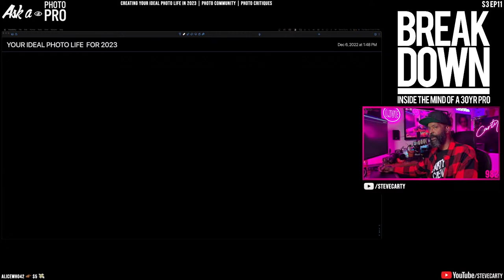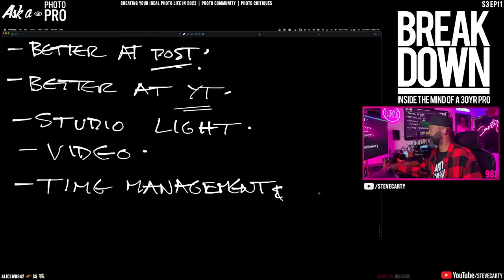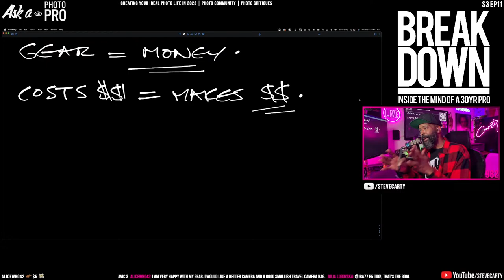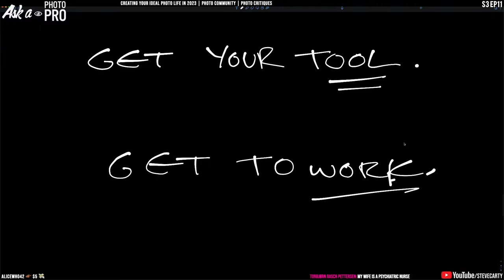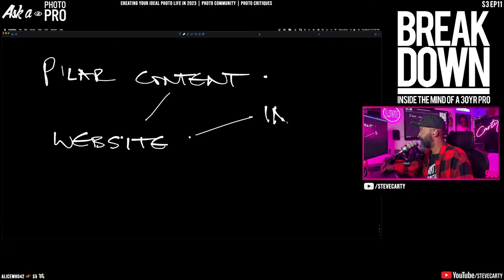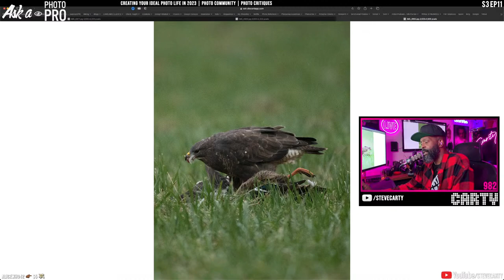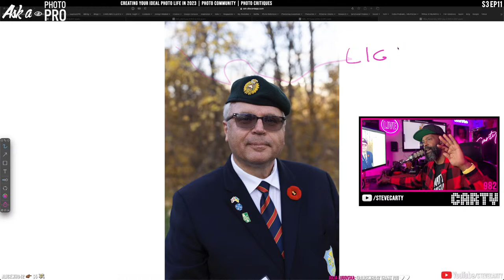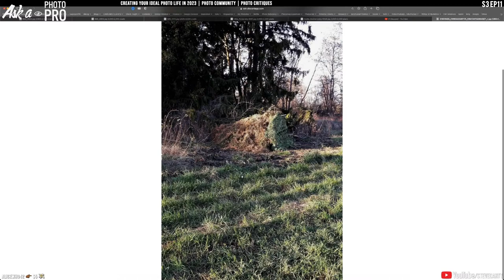🔴 CREATING YOUR PHOTO IDEAL LIFE FOR 2023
My channel gives you direct access to a Pro ✅ Ask a Photo Pro every Tuesdays & Thursdays |  AND 👉🏾 Behind the Picture every Sunday 📸 Always starting at 2pm EST ⏰ right here on YouTube LIVE 🔴 Check my playlists for past episodes. I also make new edited content to inspire you weekly. If you sub & turn on noti's that'll keep you looped.

Showing up to do the work that we should be doing is the hardest part. I'm here to coach, motivate & inspire.